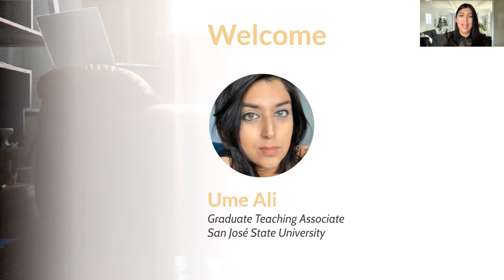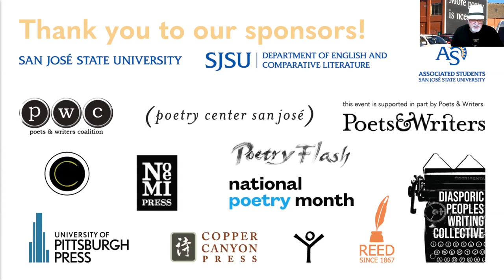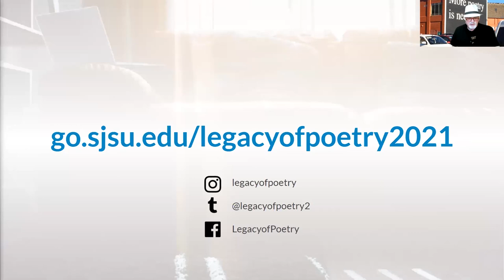2021 Legacy of Poetry - Poets in Conversation